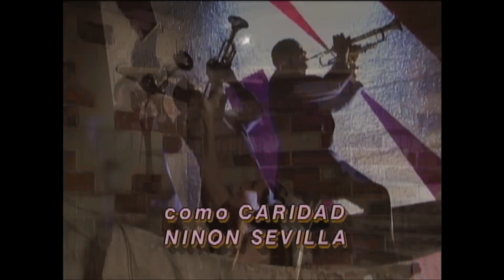Maria la Del barrio Capitulo 143 parte (1/3)